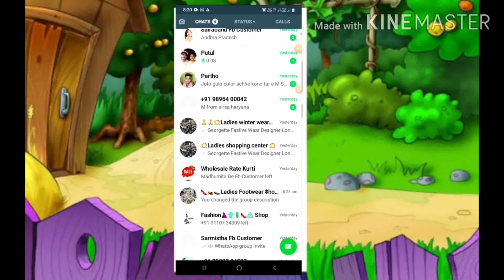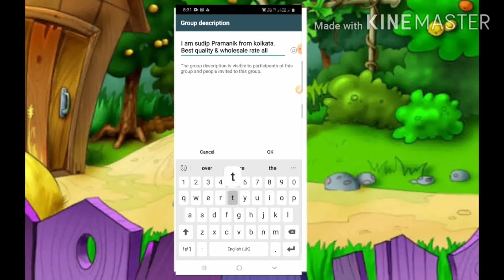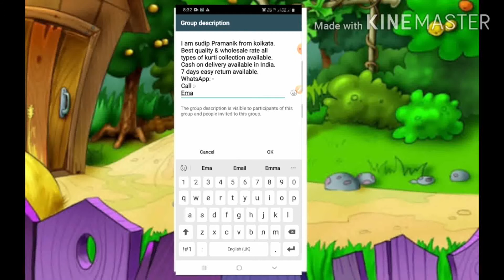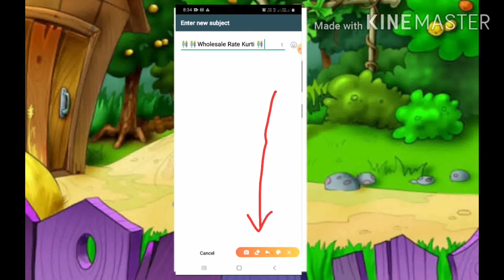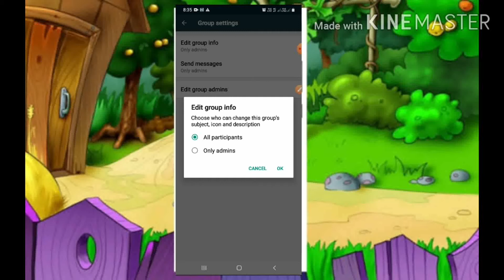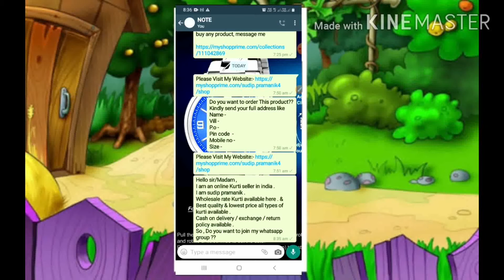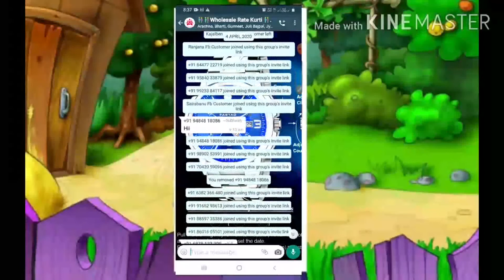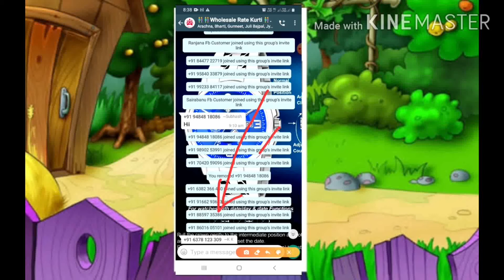How To Use Whatsapp Step By Step Tutorial in Bangla | All About Settings Whatsapp GROUP 2025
সন্দ্বীপ মহেশ্বরী স্যারের নতুন ফ্যাশন জুয়েলারী ব্র্যান্ড মাত্র ১৯৯ টাকাই প্রিমিয়াম কোয়ালিটি কালেকশান How To Use Whatsapp Step By Step Tutorial in Bangla | All About Settings Whatsapp GROUP 2025

I Have Shared With You Through This Video. If You Want To Create A Whatsapp Group For Your Business Or Product Sale, You Must Create A Professional Whatsapp Group From The Whatsapp Business App, From Here You Can Create A Whatsapp Group With Profile Photos, Group Descriptions Or Your Business Logo And Business In That Group. You Can Provide Information And By Creating This Whatsapp Group You Can Add 256 Members Or Customers To This Group. In This Video I Will Share With You How You Can Create A Whatsapp Group And Set It Up Completely. To Set These You Need To Use Whatsapp Business App, Not Whatsapp App

🎯সুদীপ প্রামানিক | ✅Social Media Coach | 🚀Ajker Digital | 🛑YouTube Marketing Service ( For New & Old YouTuber )
✅✅আমরা যে যে 𝗦𝗲𝗿𝘃𝗶𝗰𝗲𝘀 ও 𝗧𝗿𝗮𝗶𝗻𝗶𝗻𝗴 দিয়ে থাকি :--

১. অনলাইন সেলিং করতে যে যে জরুরী ডকুমেট প্রয়োজন সেগুলি খুব কম খরচে করতে দেখুন

২. কীভাবে ইউটিউব, ইনস্টাগ্রাম, ফেসবুক এ কাজ শুরু করবেন তার সম্পূর্ণ প্রসেস

৩. পুরানো ইউটিউব চ্যানেল, ইনস্টাগ্রাম পেজ, ফেসবুক পেজ কীভাবে গ্রো করবেন তার সম্পূর্ণ গাইড, ট্রেনিং ও সার্ভিস

৫. আপনার বিসনেসের জন্য ওয়েবসাইট তৈরি করুন

৬. আপনার বিসনেসের জন্য ফেসবুক ও গুগল অ্যাড রান করুন & খুব কম ইনভেস্টমেন্ট এ কয়েক লক্ষ লক্ষ মানুষকে নিজের কাস্টমারে কনভার্ট করুন

৭. আপনার বিসনেসের জন্য তৈরি প্রফেশনাল এডভার্টাইসমেন্ট ভিডিও করুন ( যা আপনার ব্যবসার সেলকে অনেকগুন বাড়িয়ে দেবে )
🛑𝗪𝗵𝗮𝘁 𝗪𝗶𝗹𝗹 𝗜 𝗗𝗶𝘀𝗰𝘂𝘀𝘀 𝗶𝗻 𝗧𝗵𝗶𝘀 𝗩𝗶𝗱𝗲𝗼 :-
Welcome to our comprehensive tutorial on "How To Use WhatsApp Step By Step in Bangla"! In this guide, we will explore everything you need to know about WhatsApp, focusing on group settings and functionalities for 2024. Whether you're a beginner or looking to optimize your experience, we've got you covered.
What You'll Learn:
Creating and Managing Groups: Learn how to create WhatsApp groups, customize settings, and manage permissions effectively.
Admin Controls: Discover how to set restrictions, allowing only admins to send messages and manage group memberships.
Privacy Settings: Understand how to control who can add you to groups and protect your privacy.
Latest Features: Stay updated with the newest functionalities that WhatsApp has introduced this year.
Join us as we dive into the details, ensuring you can navigate WhatsApp with ease and confidence!

** হোয়াটসঅ্যাপ এ আপনার জন্য প্রয়োজনীয় কিছু ভিডিও  --

** ফেসবুক এ আপনার জন্য প্রয়োজনীয় কিছু ভিডিও

1. how to use whatsapp step by step
2. tutorial on how to use whatsapp
3. how to use whatsapp two step verification
4. how to use font in whatsapp
5. how to use whatsapp for beginners
6. how to use whatsapp for only one person
7. learn how to use whatsapp
8. how to use both whatsapp and whatsapp business
9. how to use whatsapp in multiple devices
10. how to use whatsapp less
11. how to use enter in whatsapp
12. how to use in whatsapp
13. whatsapp tutorial for beginners
14. how to use whatsapp to device
15. use official whatsapp to use this account
16. how to use whatsapp without two step verification
17. how to use whatsapp effectively
Ajker Digital